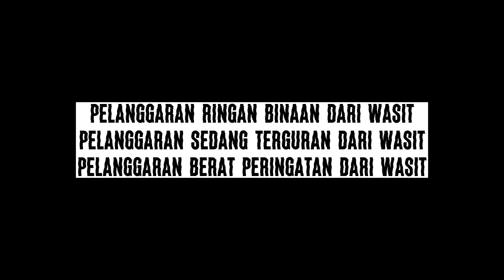Peraturan Baru Pencak Silat, Pelanggaran Ringan,Sedang Dan Berat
Peraturan Baru Pencak Silat